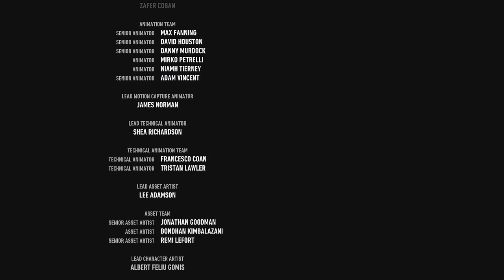Batman Arkham Knight All Villains Azrael Bosses Cutscenes Battles + Ending Knightfall Protocol 60FPS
Batman Arkham Knight All Villains Azrael Bosses Cutscenes Battles with some of the dialogue gameplay like Azrael, Riddler Deathstroke Man-Bat and Catwoman necessary to understand what is going on include 100% Full Ending Knightfall Protocol in 60FPS 1080p